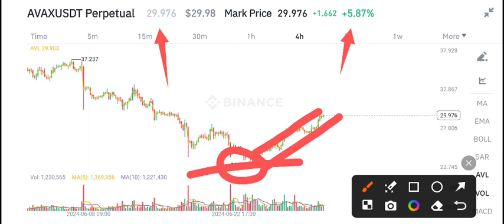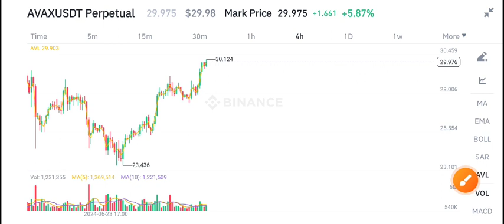AVAX Coin Urgent News! Avalanche AVAX Price Prediction! AVAX Today News